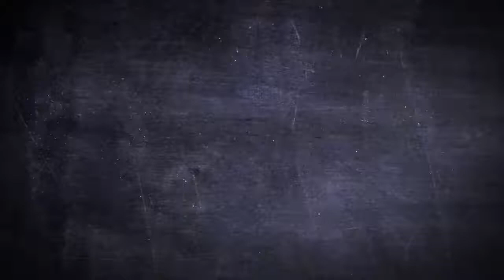Pearl Jam T-Shirt - Stick Man